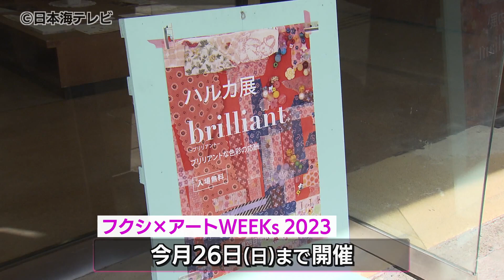【テーマはフクシとアート】店舗やシャッターにアート 街の中に様々な作品を展示 「いろんな作品を目にしていただいていろんなことを感じていただきたいなと思っています」 鳥取県鳥取市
芸術の秋を身近に感じることができます。テーマはフクシとアートです。

水玉やハートなどカラフルなマスキングテープを組み合わせた作品に、未来への希望や光を光沢のある針金などで表現した大きな作品も。これらの作品が展示されているのは、観光案内所の入り口やかつて書店だった空き店舗など鳥取市の若桜街道沿いにある10店舗。

鳥取市の中心市街地の活性化と障害者への理解を目的に障害者就労支援施設「アートスペースからふる」が「フクシ×アートWEEKs2023」というイベントを開催しています。作品は全てこの施設に通っている人たちが制作したものです。

Q.作品作るのどうですか？
アートスペースからふるの利用者
「楽しいです」

静かな雰囲気のカフェに飾られているのは、色鉛筆を使い独特な線で描かれたユニークな作品。

訪れた人
「すごくきれいだなと思います」

作品を展示しているカフェの店長　HARENOE岩崎愛子さん
「（作品が店の雰囲気に）すごく合っていると思います。なかなか食事とアートが関わることもあまり見る機会がないので、すごくいい機会だなと思っています」

一方、作品は店の中だけに限らず…。まちなかのシャッターには宇宙をイメージした作品。歩いているだけでアートを感じられます。

アートスペースからふる　妹尾恵依子理事長
「街の中で自然に目を触れる場所に展示しておりますし、とても親しみやすい作品が多いですので、いろんな作品を目にしていただいて、いろんなことを感じていただきたいなと思っています」

この展示は11月26日まで鳥取市の中心市街地で行われています。